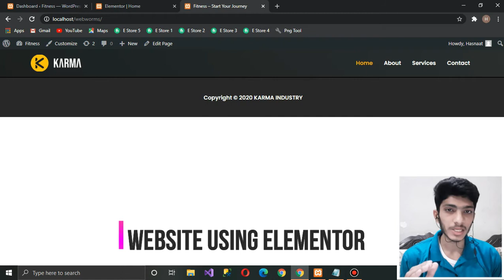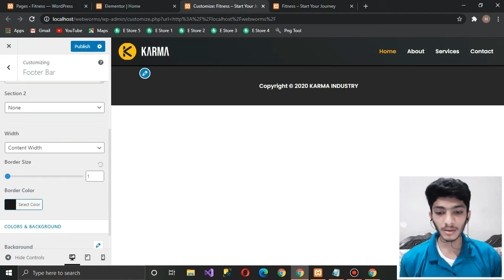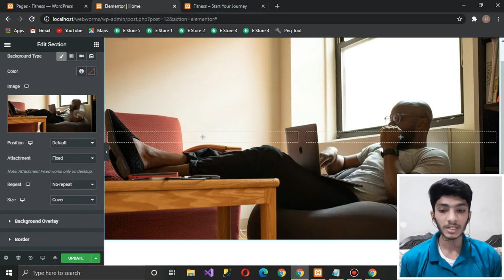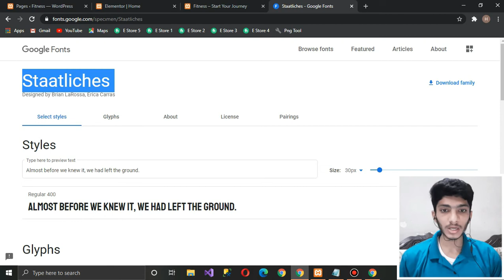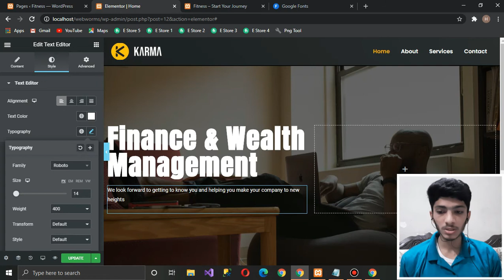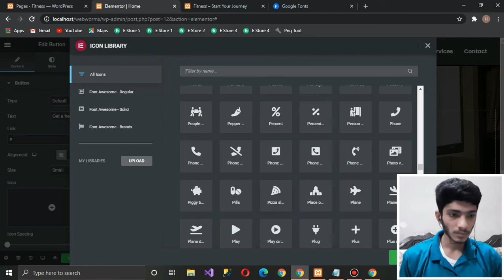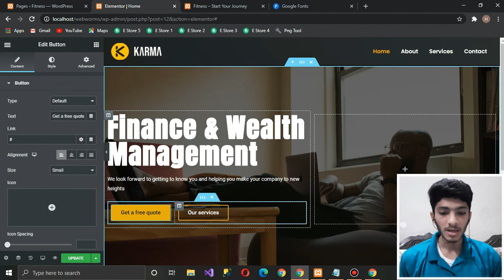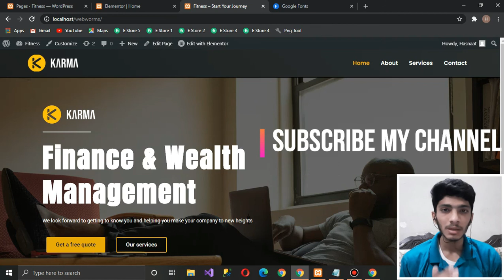How to Make a WordPress Website with Elementor | Create homepage with elementor | Web Worms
Hello friends, today's in this video we will design our website home page using basic elements of Elementor. I hope you will enjoy this today's tutorial.

✔ Code for navbar (Background Color)
.main-header-bar
background: linear-gradient(45deg, 1d1f21, 2a2e31);
    border-bottom: 2px solid black;